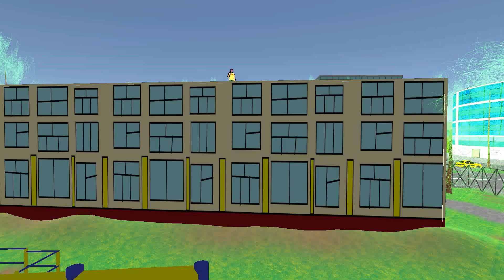VCB: VVars of Central Bands E3 Trailer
A new game, called VCB and created by indie-developers, is coming out in Steam. It ridicules a famous video-blogger Anton Logvinov. The blogger files a lawsuit against the game developers (regular guys Mikhan and Kirill). You’re going to walk in the shoes of a regular guy, who comes back to his hometown to conquer it once again and help his old friends Mikhan and Kirill to solve their problems.

This is a real game of the new generation, developed with the use of the most advanced technologies. You will be captivated by an amazing real world, unusual characters and unexpected plot twists!

The game budget is about 1 trillion dollars (probably African), so you will hardly be able to find a more high-quality game!

The game characteristics are:

Advanced weapon and vehicle physics

Unbelievable detalization (4K resolution texture)

Captivating and diverse gameplay

Charismatic professionally synchronized characters